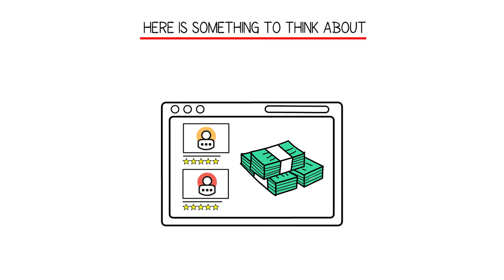How a casino affiliate work!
Video 1:3 in our series HOW THEY TRICK YOU

In this video, we discuss how online casinos rely on affiliates to get customers to their casinos. Affiliate sites are often referred to as comparison sites.

Once upon a time, there might have been independent comparison sites... These days, however, are more or less everything bought! All top lists you see... Which casino is recommended is a bought list.

The top positions are sold for fixed fees that the casinos willingly pay to get more customers. Smaller sites might not sell the spots but put the casino they have the best deal with on top instead...

We don't say that there are no good casino affiliate sites. There are definitely many sites that provide value to the customer. We just want to warn you, that everything is not as it seems... If you have gambling problems, you need to be aware of how these sites operate and why they do what they do.